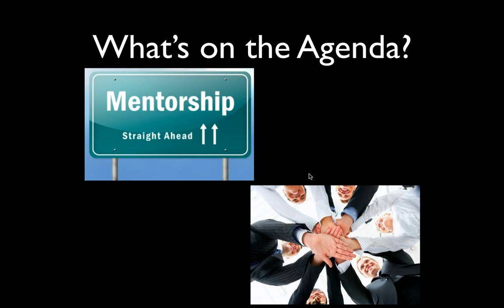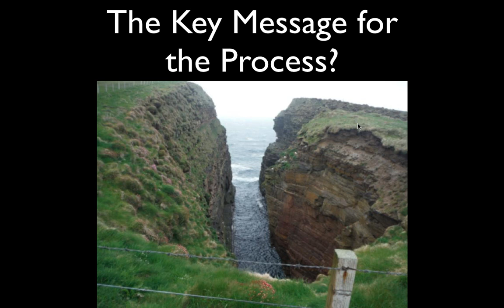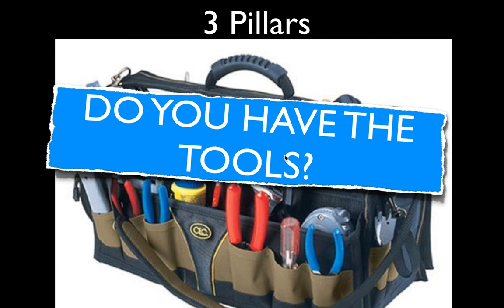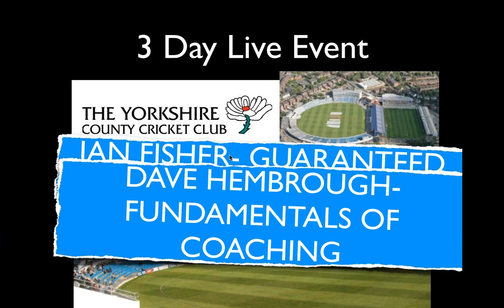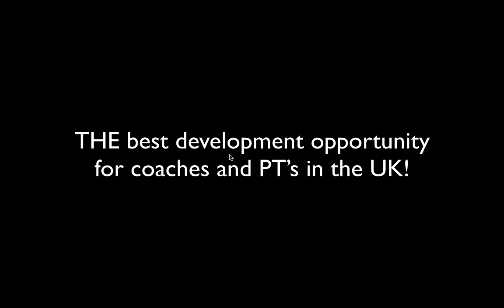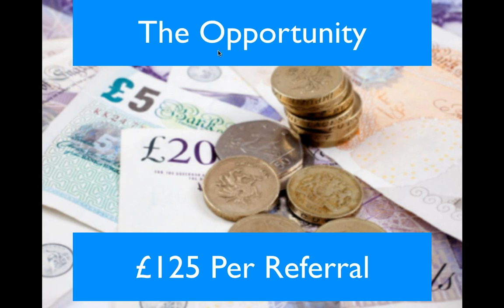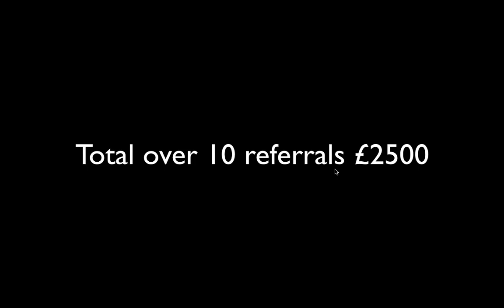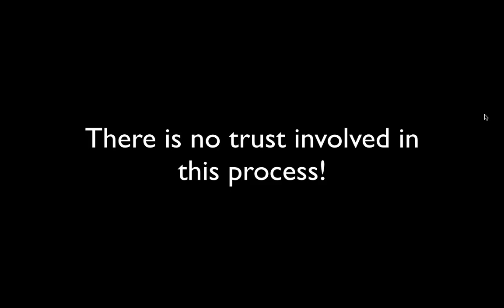Earn money referring people to the UK's #1 development process for coaches